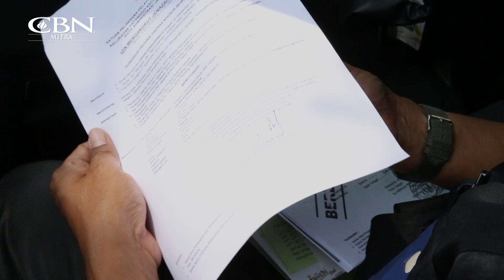Agus Sarjimin - Ketulusan Hati Seorang Security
Mari bermitra dengan kami (CBN) untuk memberitakan kasih dan kebaikan Tuhan melalui media dengan cara kreatif dan kontekstual. Informasi lengkap tentang pelayanan CBN kunjungi

Mari dukung pelayanan CBN! Dengan cara Anda menjadi Mitra CBN, kunjungi